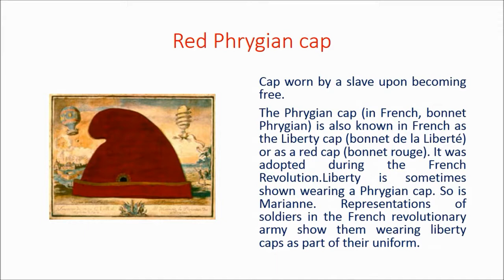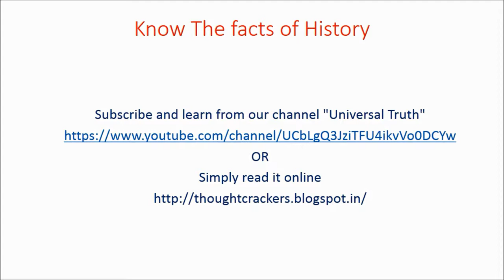The French Revolution Political symbols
The majority of men and women in the eighteenth century could not read or write. So images and symbols were frequently used instead of printed words to communicate important ideas.
Chains were used to fetter slaves.

A broken chain stands for the act of becoming free.One rod can be easily broken, but not an entire bundle. Strength lies in unity.
Fasces, like many other symbols of the French Revolution, are Roman in origin. Fasces are a bundle of birch rods containing an axe. In Roman times, the fasces symbolized the power of magistrates, representing union and accord with the Roman Republic. The French Republic continued this Roman symbol to represent state power, justice, and unity.Symbol of royal power.
A sceptre (or scepter in U.S. English) is a symbolic ornamental staff or wand held in the hand by a ruling monarch as an item of royal or imperial insignia. Sometimes, it could be used for showing a sense of divinity.Symbol of Eternity. A ring has neither beginning nor end.
The ouroboros or uroboros (/jʊərɵˈbɒrəs/; /ɔːˈrɒbɔrəs/, from the Greek οὐροβόρος ὄφις tail-devouring snake) is an ancient symboldepicting a serpent or dragon eating its own tail.
The ouroboros often symbolizes self-reflexivity or cyclicality, especially in the sense of something constantly re-creating itself, the eternal return, and other things such as the phoenix which operate in cycles that begin anew as soon as they end. It can also represent the idea of primordial unity related to something existing in or persisting from the beginning with such force or qualities it cannot be extinguished. While first emerging in Ancient Egypt and India, the ouroboros has been important in religious and mythological symbolism, but has also been frequently used. Cap worn by a slave upon becoming free.
The Phrygian cap (in French, bonnet Phrygian) is also known in French as the Liberty cap (bonnet de la Liberté) or as a red cap (bonnet rouge). It was adopted during the French Revolution.Liberty is sometimes shown wearing a Phrygian cap. So is Marianne. Representations of soldiers in the French revolutionary army show them wearing liberty caps as part of their uniform.The painting by Jean-Jacques-François Le Barbier (Last one in tale) uses many such symbols to convey the content of the Declaration of Rights.
Jean-Jacques-François Le Barbier (born in Rouen November 11, 1738 — died in Paris May 7, 1826) was a writer, illustrator and painter of French history. His most famous work was a representation of the Declaration of the Rights of Man and of the Citizen he made in 1789. He was the father of artist Élise Bruyère.